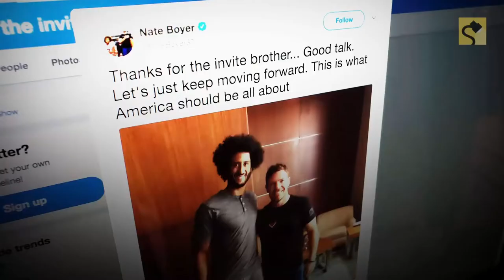Did a U.S. Veteran Influence Kaepernick’s ‘Take a Knee’ Protest of Police Brutality?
Green Beret and NFL player Nate Boyer confirmed he convinced the quarterback to "take a knee," rather than sit, during the national anthem.